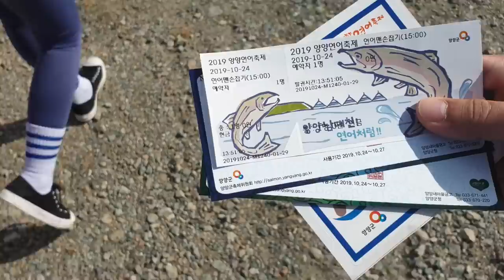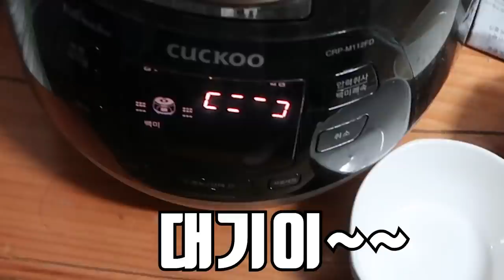연어를 잡아서 연어회 연어초밥 연어스테이크를 먹어보자! Let's catch and eat Salmon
이번엔 연어를 잡아서
먹어 보았습니다!!
2주정도 공들인 컨텐츠인 만큼 무척 보람 되었고
찍으면서 너무 재미있었던 컨텐츠였습니다!!
연어 좋아하시는 분들 같이 보시고
힐링 하셨으면 좋겠습니다
사랑합니당
곰퐝